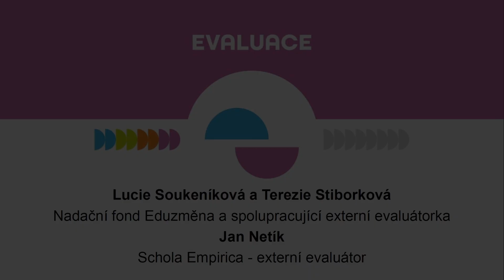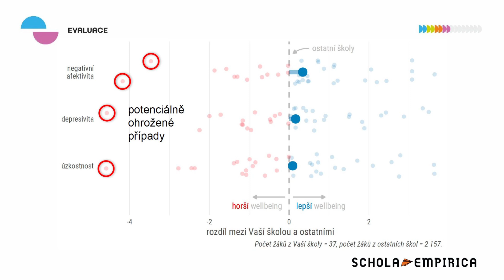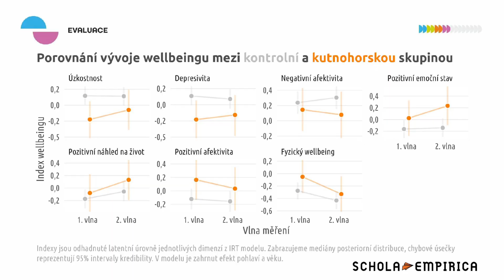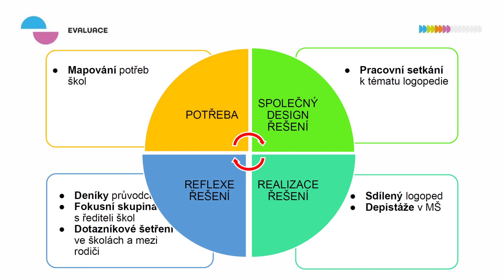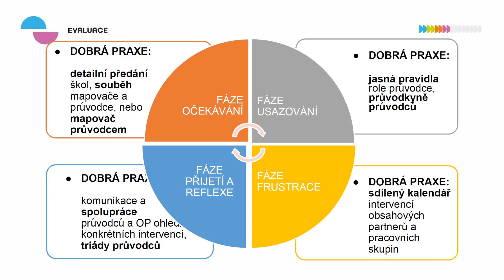Konference Eduzměna v poločase: Evaluace jako užitečný nástroj pro uskutečnění změny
Proces změny na Kutnohorsku průběžně vyhodnocujeme. Evaluace nám pomáhá pojmenovat posun, ke kterému dochází na školách a v regionu, i jeho příčiny. Učíme se díky ní nejen o tom, jaké výsledky má naše podpora, ale také jak funguje Eduzměna sama o sobě. Je pro nás prostředkem, který nám umožňuje zkvalitňovat vlastní práci. Ve videu ukazujeme, jak k měření změny přistupujeme a proč celkový obrázek skládáme dohromady z množství různých typů dat. Nechybí ani příklady dobré praxe a slepé uličky.